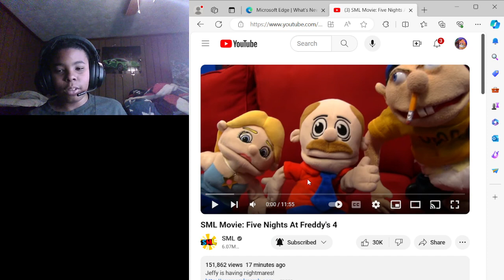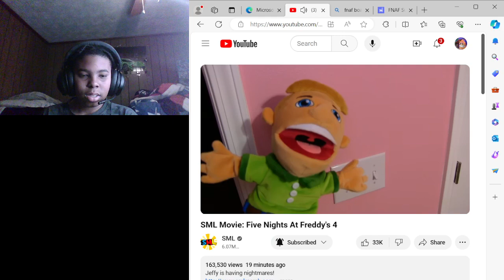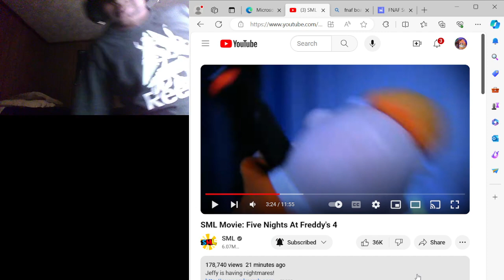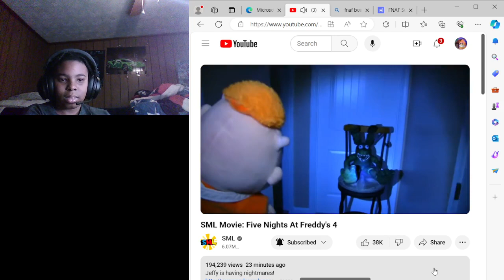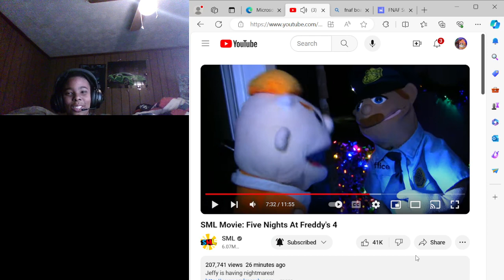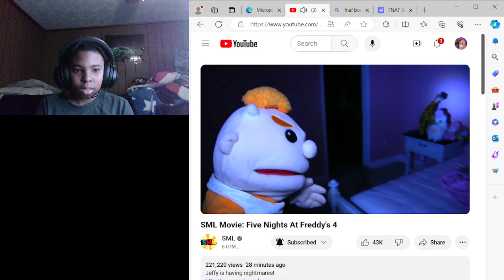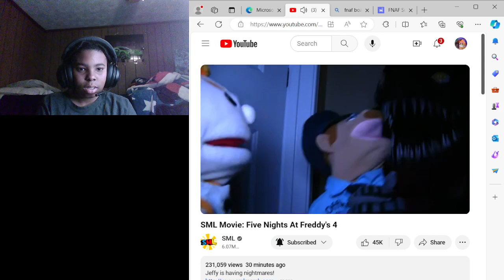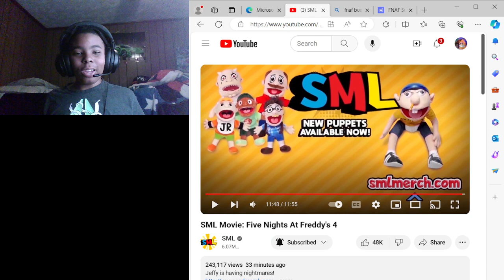FNAF 4 SML REACTION (TERRIFYING)